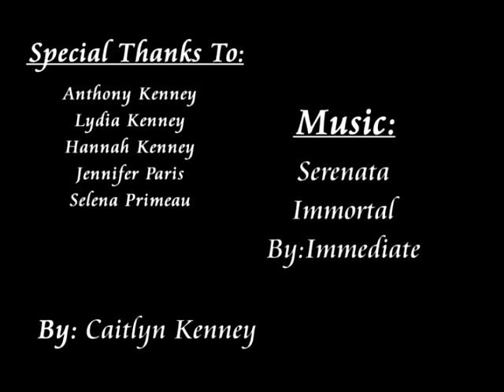The Burning Rose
This is a half animated half filmed video about giving a rose to passed loved one. After the rose is burned and takes to the wind you follow the ashes (either in their view or in 3rd person) on the journey they take to leave this world.

Song: Serenata Immortale
Artist: Immediate
Album: Trailerhead